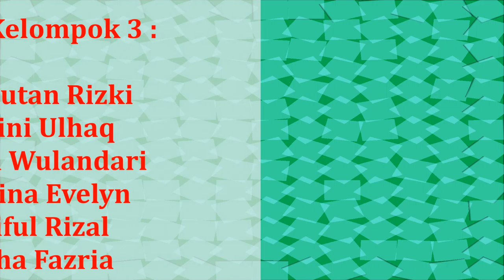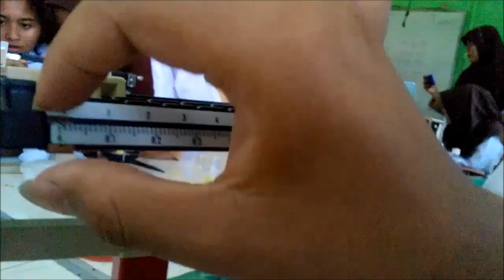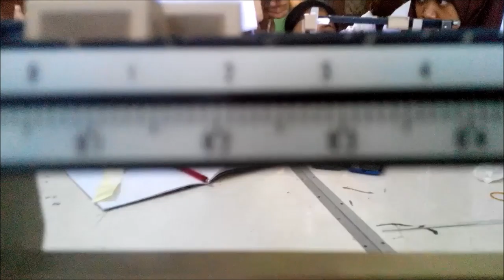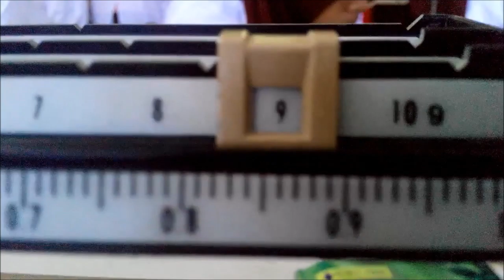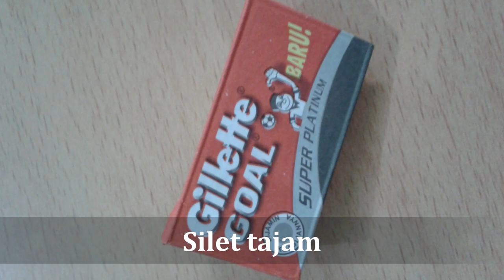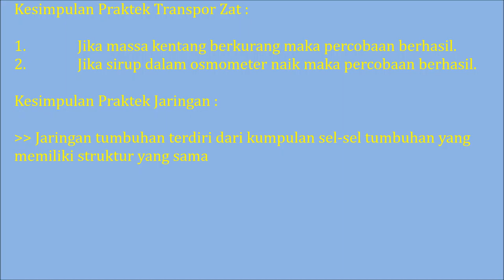Cell, Substance Transportation, and Tissue (Biology Practice)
This documentary video was created to fulfill biology assignments.
- 33shs's students 2016/2017